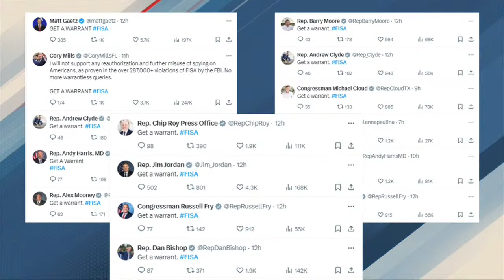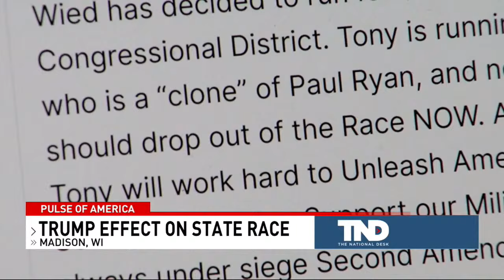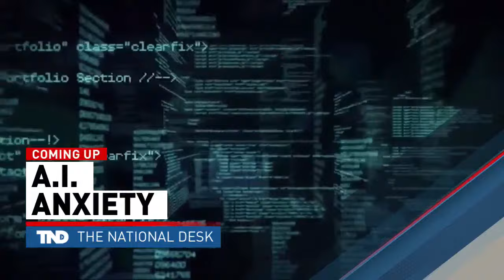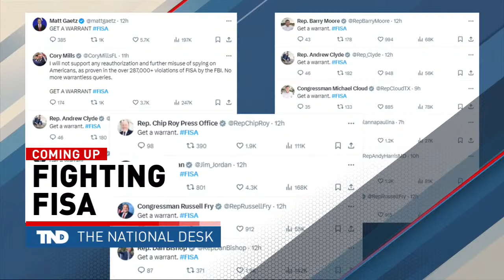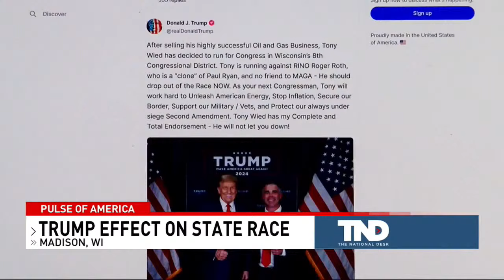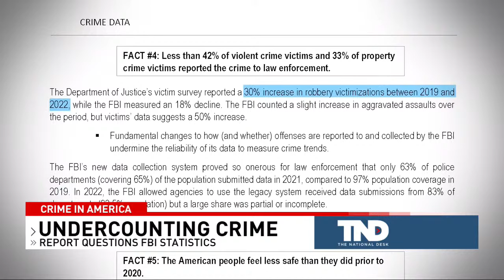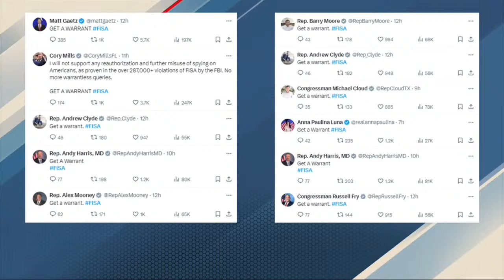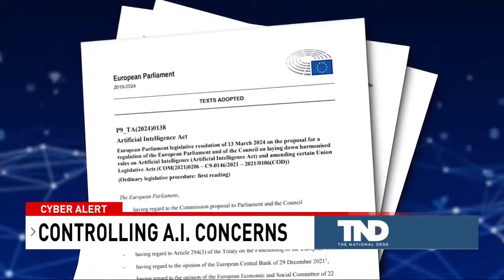LIVE: The National Desk l America's News Now